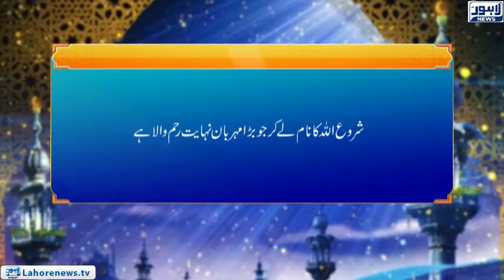Roshni Episode 552 (Seerat-e-konain SAW) Bhalai Ka Darwaza 3 - 12 August 2018